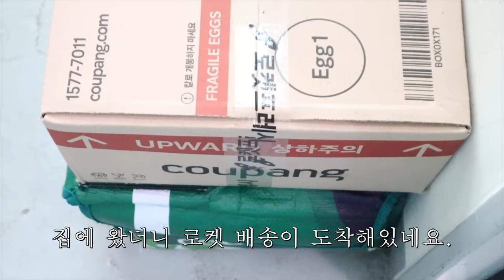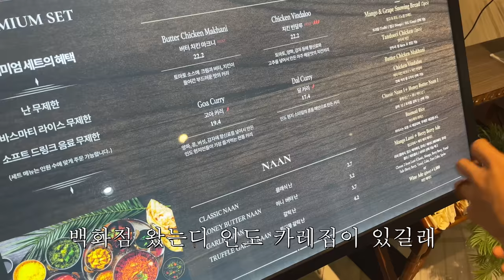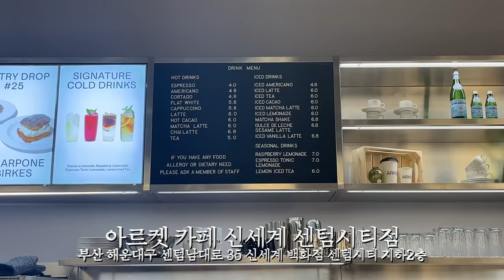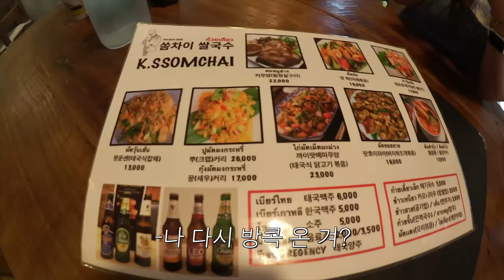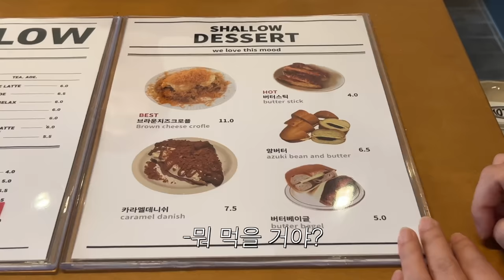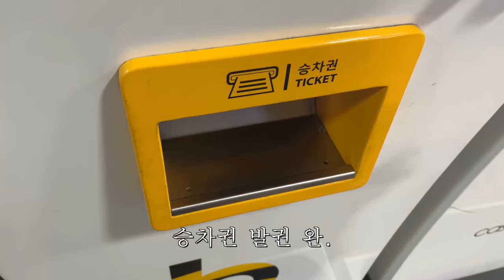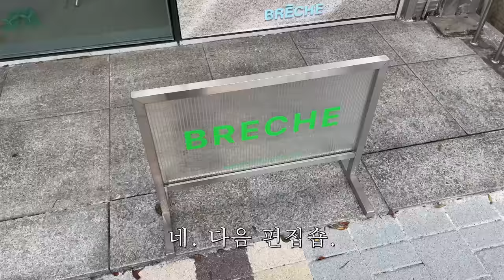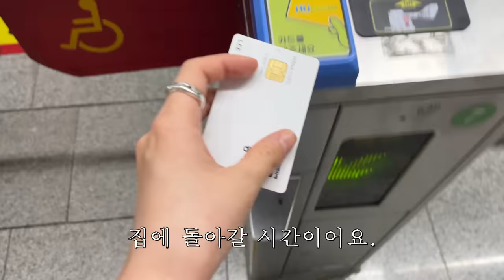집순이가 밖순이가 된 건에 대하여... 해운대 찍고 울산 찍고 전포 멋집 투어...♧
⋆｡ ﾟ ☁︎｡ ⋆｡ ﾟ ☾ ﾟ ｡ ⋆｡ ﾟ ☁︎｡ ⋆｡ ﾟ ☾ ﾟ ｡ ⋆｡ ﾟ ☁︎｡ ⋆｡ ﾟ

안녕하세요. 이번 영상은 1일1약속으로 밖순이,,,,가 되어 버린,,,, 일상 브이로그입니다. 이번 영상에는 전포 멋집을 많이 담아봤는데요. 전포투어하실 때 참고해서 방문해보시면 좋을 것 같습니당! 🥸 밖순이 브이로그도 재밌게 봐주시길 바라고요! 저는 남은 여름 동안 부산 핫플 열심히 뿌셔보도록 할게요~ㅎㅎ 그럼 다음 영상으로 또 만나요🙏🏻 항상 행복하세요💖
+업로드한 영상에 문제가 있어 편집 후 재업로드하게 되었어요! 댓글 남겨준 예들이들 고맙고 미안해요...😭🤲🏻

day1
하의 뉴유즈드띵 (무상제공)
신발 핏플랍

day2
상의 마뗑킴
하의 정보없음
신발 핏플랍
선글라스 젠틀몬스터 크렐라

day3
신발 헌터 레인부츠
가방 마지셔우드

day5
상의 마르디 메크르디
하의 자라
신발 나이키
가방 마지셔우드

day6
상의 레스트앤레크레이션
하의 정보없음
신발 핏플랍
가방 마지셔우드
파자마 헤더먼트